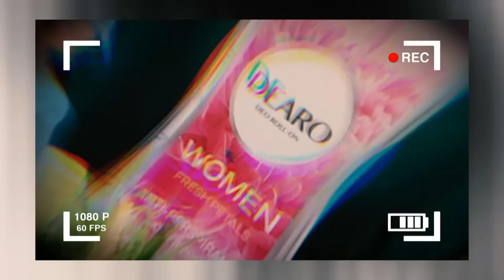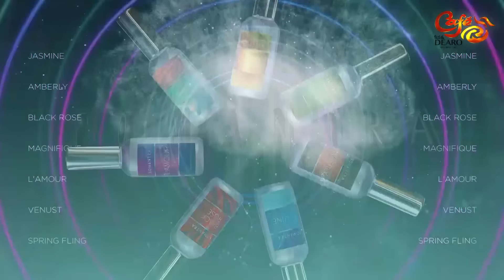තුන්වෙනියෙක් නිසා අපේ සබඳතාව කැඩෙන්න ගියා - දැන් තුන්වෙනියෙක් නිසා පවුල ඒකාලෝක වුණා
මේ ඉන්නේ අපේ පුංචි දෝණී - තුන්වෙනියෙක් නිසා අපේ සබඳතාව කැඩෙන්න ගියා - දැන් තුන්වෙනියෙක් නිසා පවුල ඒකාලෝක වුණා | පැතුම් රුක්ෂාන් | ලක්ෂාණි | Pathum Rukshan | Cafe R with DEARO